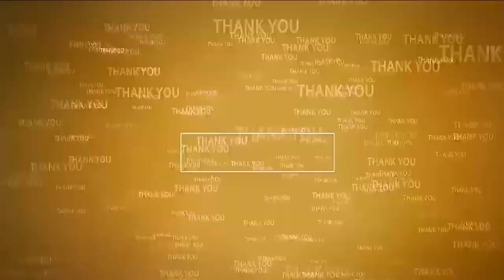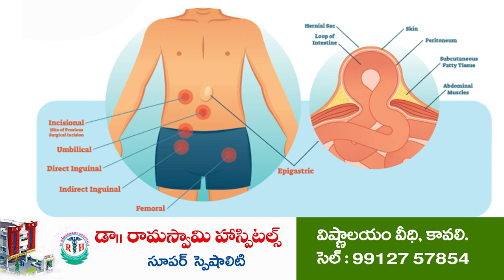స‌చివాల‌యంలోనే స‌మ‌స్య‌లు ప‌రిష్కారం JC Kurmanath inspects MRO office | Marripadu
మ‌ర్రిపాడు త‌హ‌సీల్దార్ కార్యాల‌యాన్ని త‌నిఖీ చేసిన జేసీ కూర్మానాథ్‌